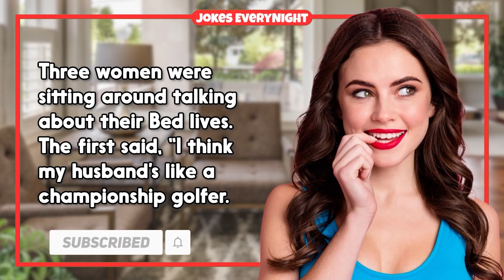Dirty Joke – Am I The Real Father Honey | Jokes EveryNight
TIMESTAMPS:
0:00 - Intro
0:06 - The Joke
0:50 - Subscribe For More Jokes